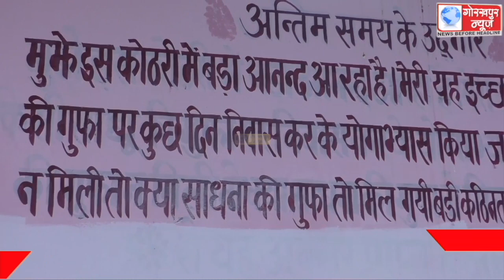देश की स्वतंत्रता के लिए अपने प्राणों की आहुति देने वाले अमर शहीद पंडित राम प्रसाद बिस्मिल के शहीद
देश की स्वतंत्रता के लिए अपने प्राणों की आहुति देने वाले अमर शहीद पंडित राम प्रसाद बिस्मिल के शहीद स्थली जिला कारागार पर जाकर भाजपाईयों ने उनकी प्रतिमा पर माल्यार्पण कर दी भावपूर्ण श्रद्धांजलि,कहा, जब जब देश पर संकट आया है मां भारती के वीर सपूतों ने अपने प्राणों की आहुति देकर के बचाई है देश की अस्मिता